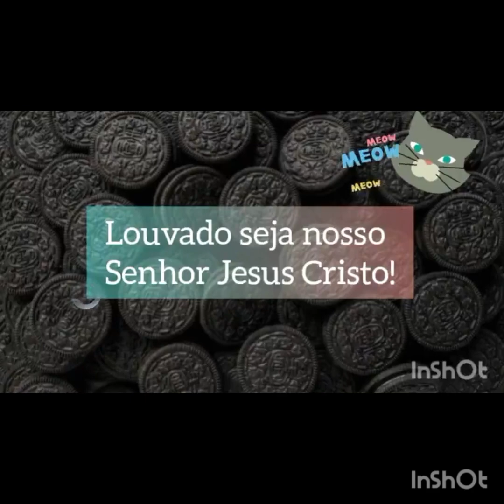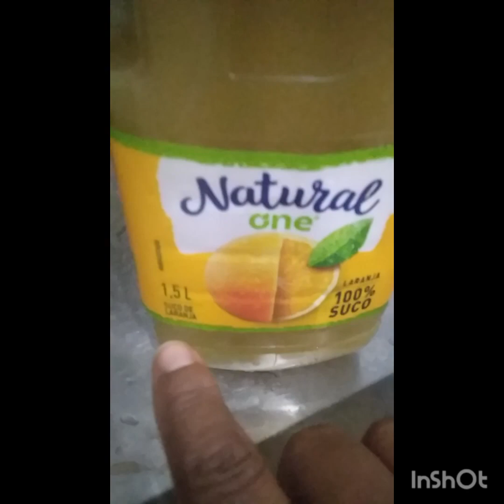Suco de abacaxi diferentão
olá nesse vídeo mostro como faço suco de abacaxi com a casca dele pra tomar no lanche da tarde .